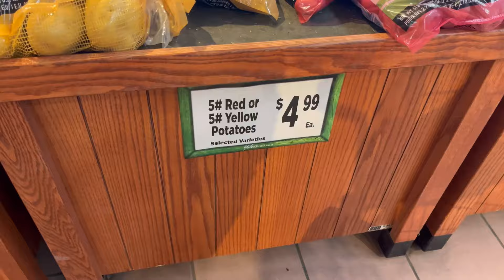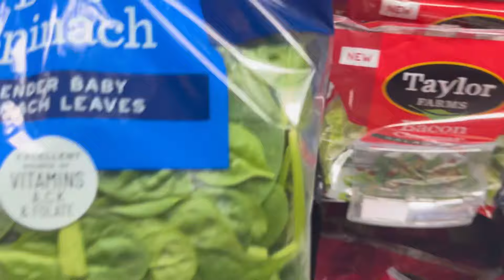MEAL PLAN MONDAY | BUDGET DINNERS | SINGLE INCOME FAMILY | TIRED MOM EDITION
I’m tired but we are doing the dang thing!

Filming Equipment
Camera: iPhone13